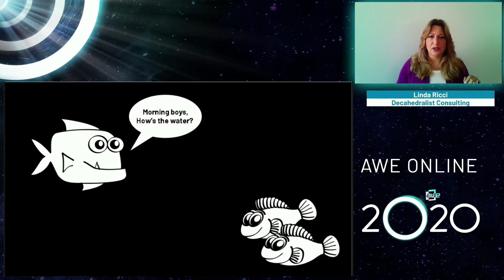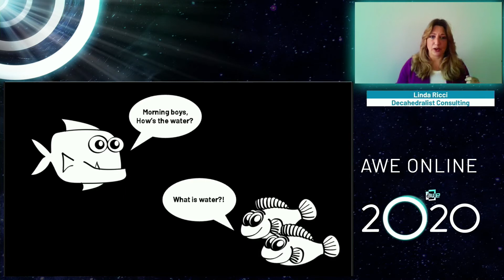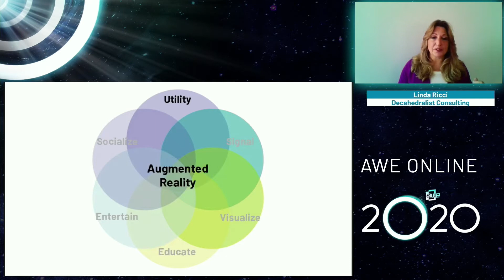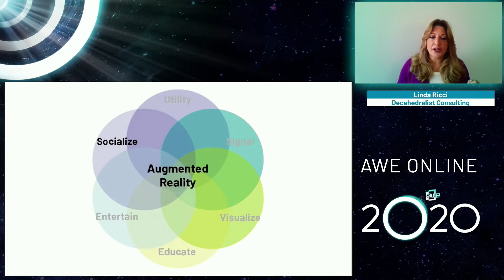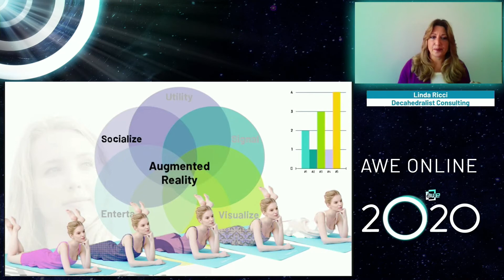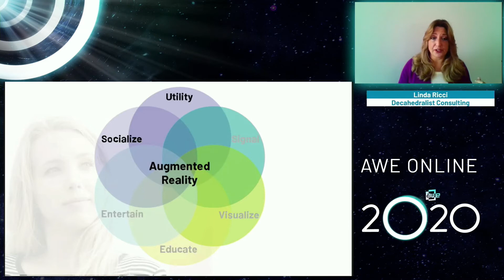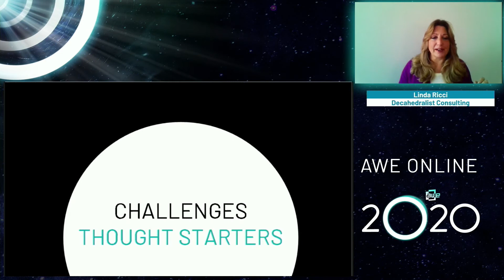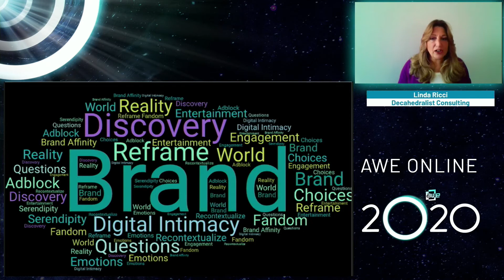Linda Ricci presenting at AWE 2020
Augmented Reality, Digital Intimacy, and the Future of Brands & Interaction

In this presentation I explored the digital intimacy created by AR, and extrapolate how these new realities will change the way brands and consumer relate.

Augmented Reality / Spatial Computing is the catalyst for the next leap in user experience. With it overlaid onto our personal worlds, it will shape that digital water we swim in. There will soon come a point where navigating our world without AR overlay will seem as impossible as currently navigating without mobile phones would be. Once the connectivity and information moves to our faces having it woven throughout our day will become indispensable.

What is the impact this will have on human interaction? On how brands build relationships with consumers? On business strategy? Join me as I explore the future of what brand means in an immersive world.